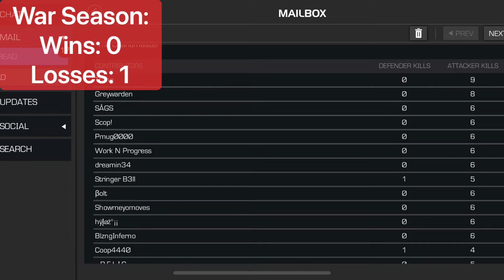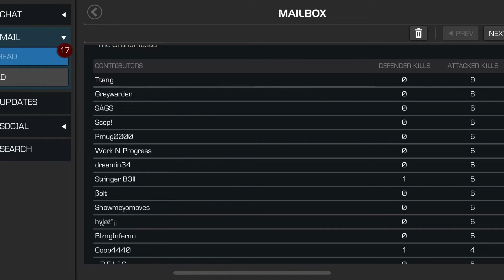Alliance War S27W01 | SAS vs GT40 | “Hyped” for the new season!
WhTs up coop Group?

New season and Olympic trials are finally over! Time to actually have some fun!! First war against GT40! I died terribly against them last season! Revenge ??

Alliance War Season 27 War 01
SAS vs GT40
Tier 1 war
4 fights
Attackers: warlock, magik, Hyperion
Fights:
Section 1: backup
Section 2:
Path 8: warlock vs rich get richer Storm Pyramid X
Shared node 47: magik vs kinetic transference feat of indestructible 2 Mojo

Mini bosses
Node 50: warlock vs vigorous assault Punisher 2099
Node 53: Hyperion vs stun vulnerability HulkBuster

Other YouTube videos from this war:
(Coming soon)
Dreamin (BG2):
Hylozi (BG3):
Jnik (BG3):

Mcoc